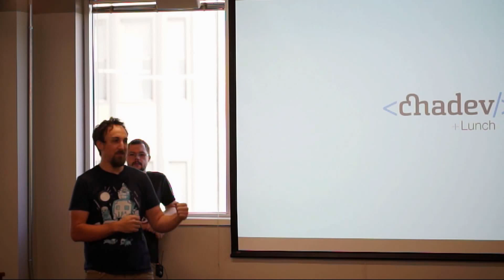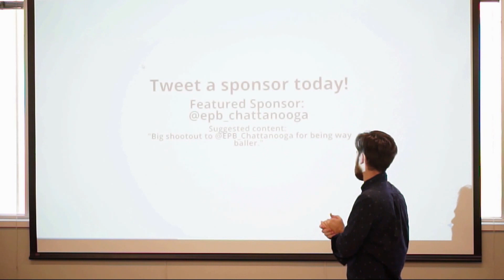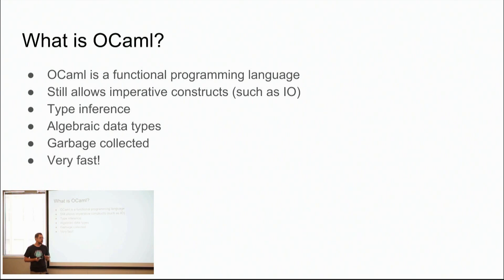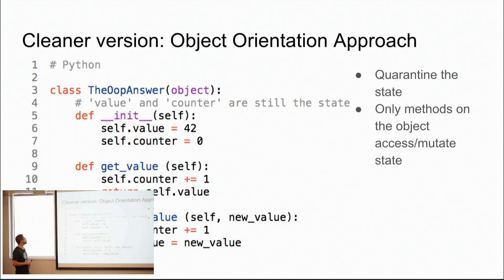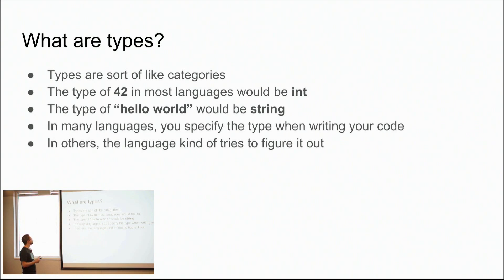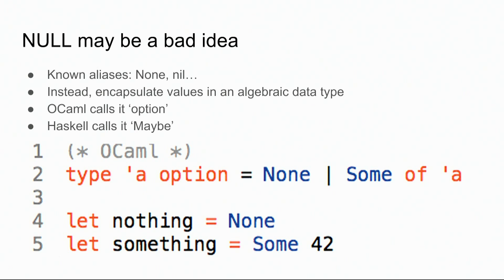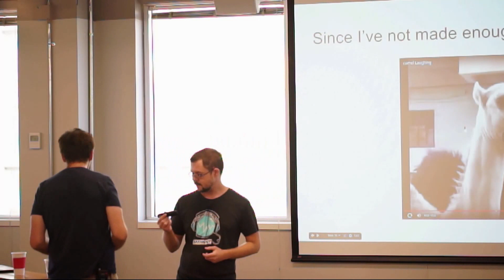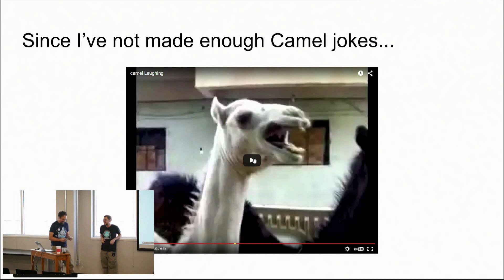OCaml: An Introduction w/ Josh Marlow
Join Josh Marlow (an enthusiastic novice at functional programming) for an introduction to the OCaml programming language.  OCaml is a functional language that also allows more common imperative coding.  This makes OCaml a great language to jump in and begin experimenting with functional programming.

If you’re not sure why you should care about functional languages or what they even are this will be a great talk for you too. Josh’s talk will include a high level overview of the basic concepts as well as digging into the application of those concepts in OCaml.